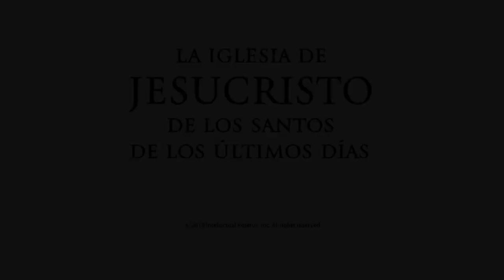Capítulo 37 Los diez leprosos